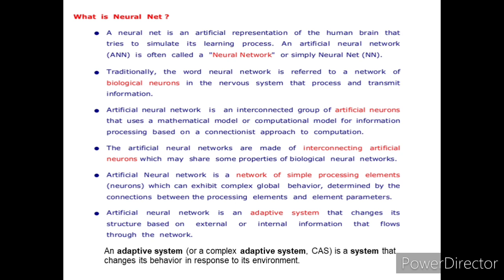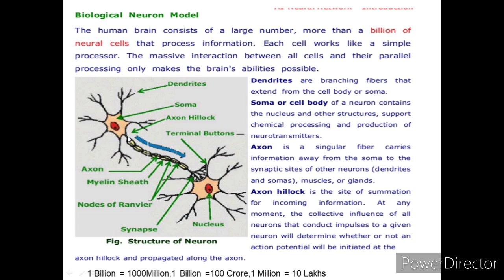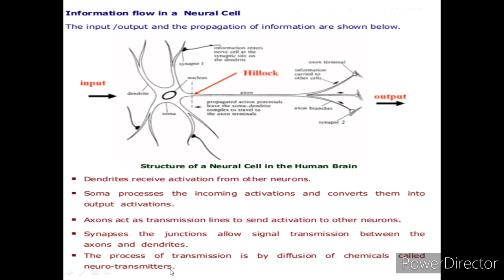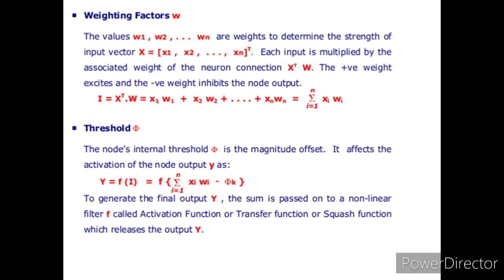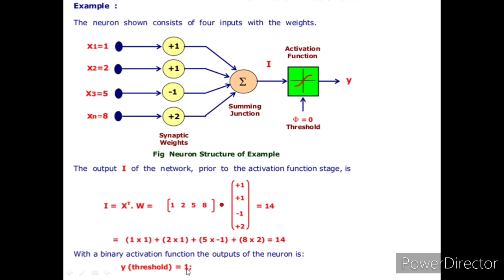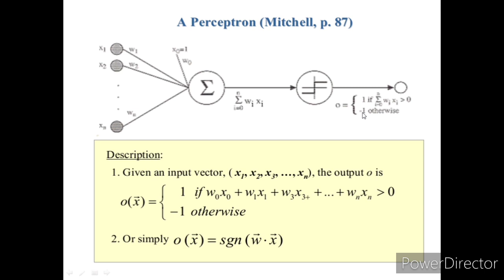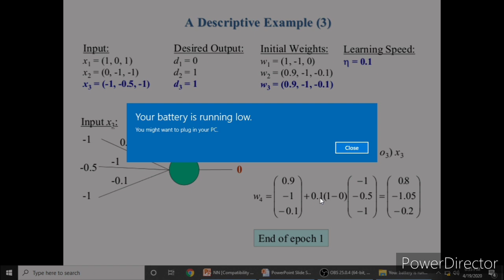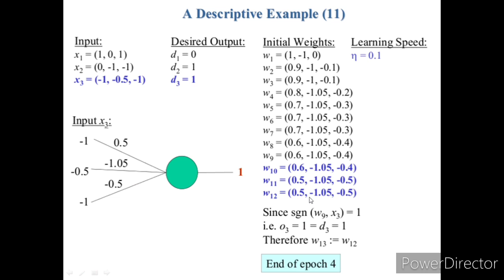Biological Neuron Model and Artificial Neural Network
In this lecture,i will teach you about Biological Neuron Model  in human and then explain Artificial Neural Network in Artificial Intelligence.